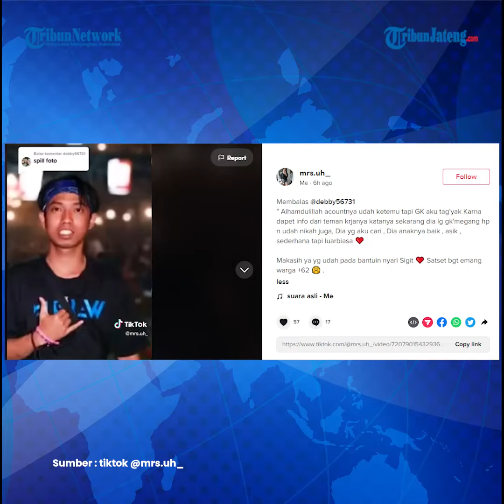Viral Perempuan Buat Sayembara Rp 1 Juta Temukan Medsos Sigit Boyolali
Perempuan berambut panjang itu mencari sosok Sigit yang berdomisili di Boyolali. Ia kenal dengan Sigit saat bekerja di Air Biru depan Alfamidi Citra Garden Kalideres.